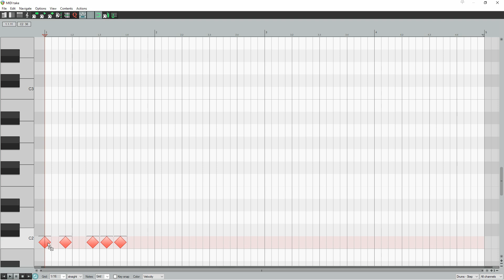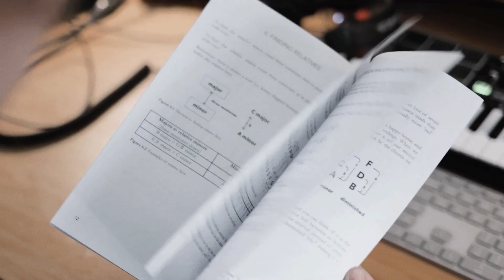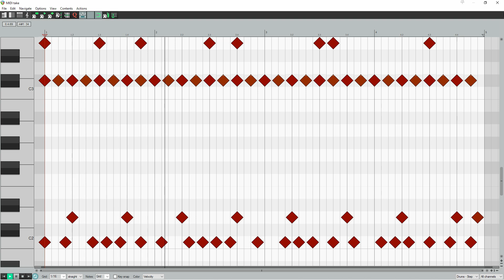How to Write a Polymetric Drum Beat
Music Theory from Periphery V: Djent Is Not a Genre.

0:00 Step 1. Kick in 7
1:20 Step 2. Snare in 4
2:26 Playthrough

Step 1. Kick in 7

The new Periphery single “Atropos” (from the album Periphery V: Djent Is Not a Genre) opens with a classic djent polymeter, which we love! Staying true to Meshuggah’s original polymeter recipe, the kick is in odd time while the snare and cymbals are in 4|4. So, start by programming a one-bar kick rhythm in 7|8. And just cos you’re in 7|8, doesn’t mean you have to only use 1/8 notes, so change your grid to 1/16 notes. By the way, the tempo is 80 BPM.

Once you’re happy with your kick rhythm, copy and paste it over four bars of 4|4. At the end of your 4-bar loop, you’ll notice that you can’t fit a full bar of 7|8. Don’t worry, that’s part of the fun of playing these polymeters. Simply chop off whatever doesn’t fit of your 7|8 rhythm. In fact, that’s how you get those abrupt-sounding loops that are one of the main characteristics of djent polymeters.

Just before we jump into the next step. If there’s an artist you want us to hack, drop us a comment. Also, are you new to music theory? Or are you experienced, but you want a refresher? Then download our free book. It only takes 30 minutes to read, then you’ll have a solid theory foundation that you can instantly apply to your songwriting and producing.

Step 2. Snare in 4

This is the easy and fun part! Start by playing a crash on every 1/8 note. This keeps the pulse and lays your 4|4 foundation. Then for momentum and to give the djent kids something to shake their heads to, throw in a regular backbeat snare, which is on beat 2 and beat  4. Right, now you’ve got a polymeter! But, there’s more.

Periphery’s drummer Matt Halpern does this really cool thing that most people won’t even notice. Where the kick and snare overlap in bar 2 beat 4, he moves that kick a 1/16 note earlier. This tiny variation makes the repeating 7|8 rhythm less obvious, which melts the two time signatures together a little bit. Small tweak, but it’s super creative!

Next, throw in some accents on a second crash (or china). You can do whatever you want here as your polymeter is already established. We accented the first beat in every bar of 7|8 with a china, as well as beat 3 in every bar of 4|4. This further melts the two time signatures together. And lastly, a little kick and snare variation at the end of the loop will act as a mini-fill to transition back around to the beginning.

ABOUT
The fast, easy & fun way to make music. Taught by Ray Harmony, a multi award-winning college lecturer who's made music with multiplatinum Grammy-winning artists, and his protégé wife, Kate.

CREDITS
Revolution Harmony is Kate & Ray Harmony
Script & all music in video by Revolution Harmony
Book promo filmed & edited by Maurits Nienhuis
Studio footage of Ray Harmony by Billie Woods
Matt Halpern photo from Promark website
Stock footage courtesy of Pexels